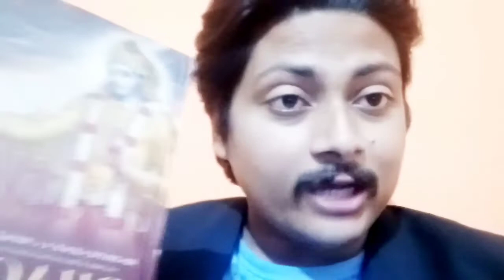Bhagavad Gita in one minute | bhagavad Gita short summary in hindi | My ashraya | Hare krsna tv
About this video ~ In this video Mr @RishiRathorLifeCoach is talking about bhagavad gita only in one minute. this is just short summary of bhagavad gita in hindi.